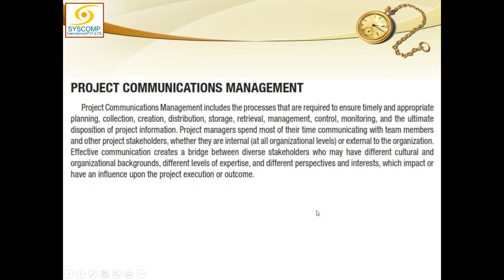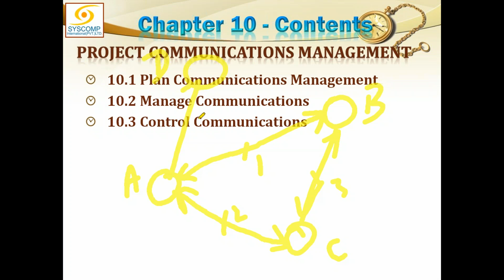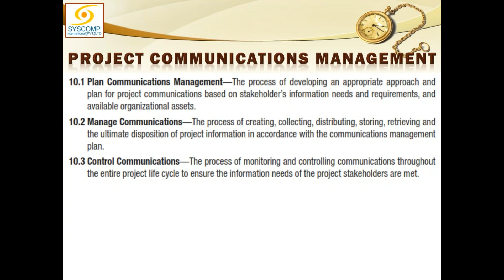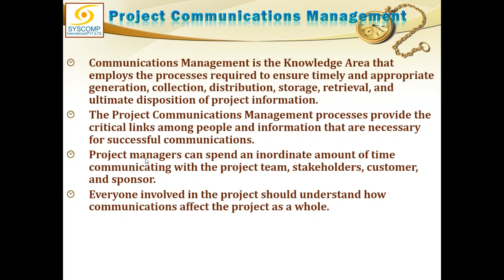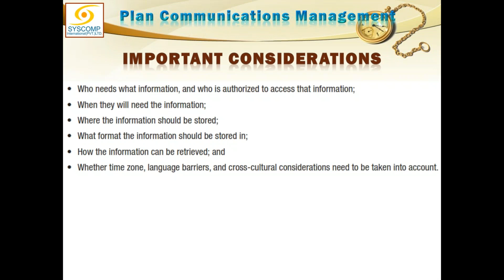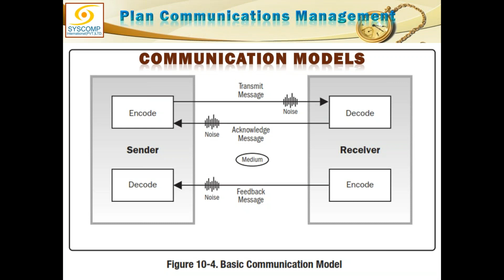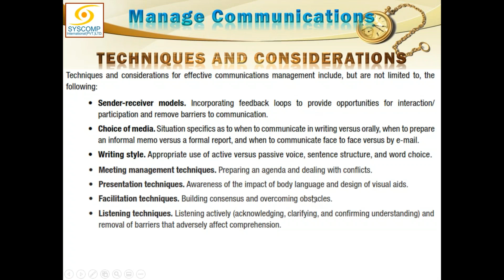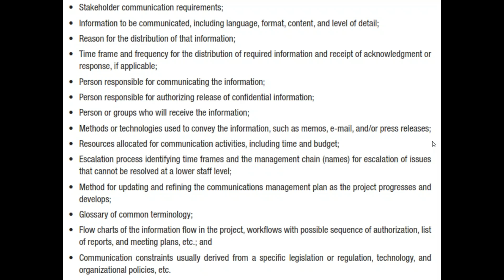2020 07 20 18 00 Professional Diploma in Project Management PDPM 4 NUST PDC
PROJECT COMMUNICATIONS MANAGEMENTS
4th Professional Diploma in Project Management
Organized by NUST PDC conducted on 20 Jul 2020 by Suhail Iqbal of SysComp International (Pvt.) Ltd.